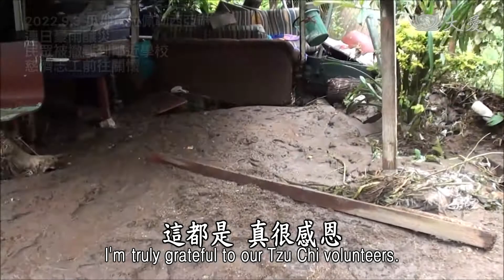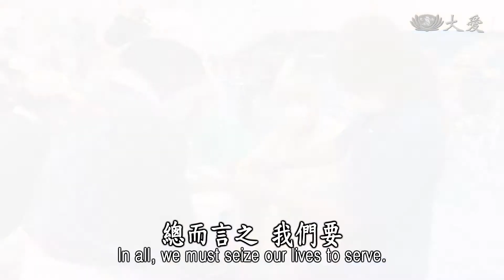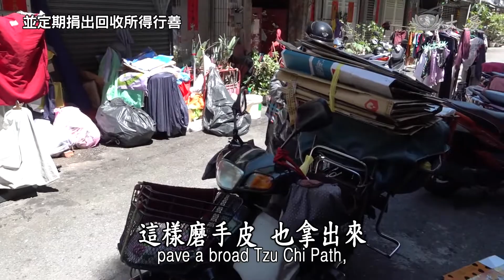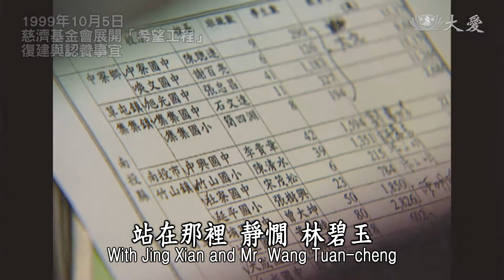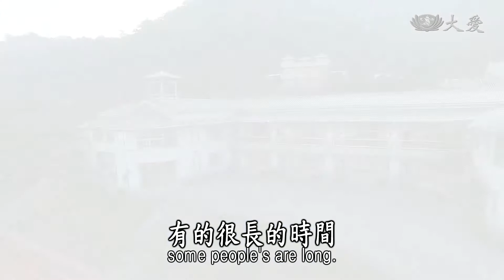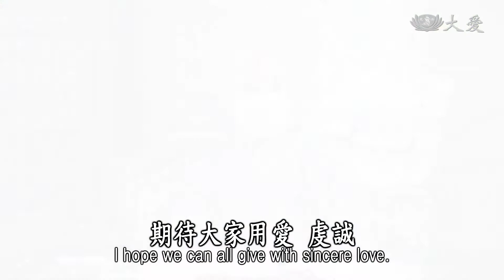Life Wisdom - Dedicating Our Lives to Benefiting Humanity (人間菩提 - 一念至誠濟眾生)